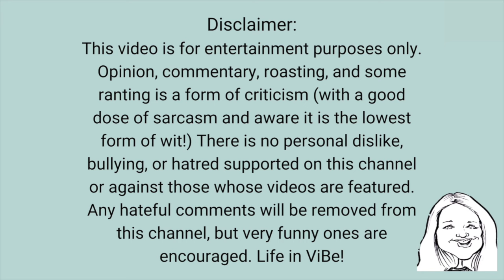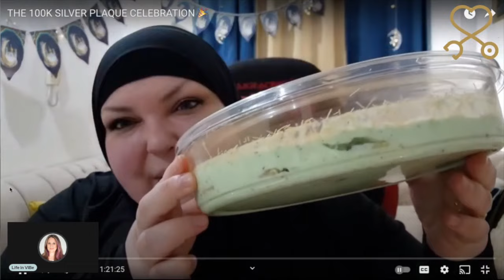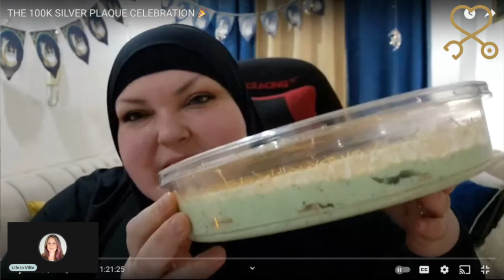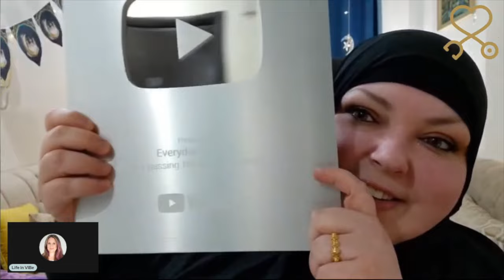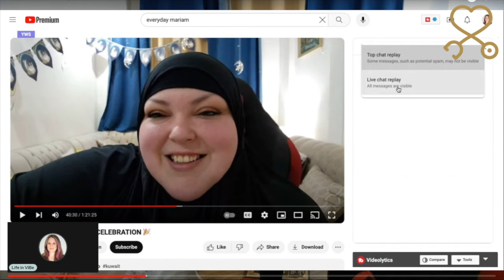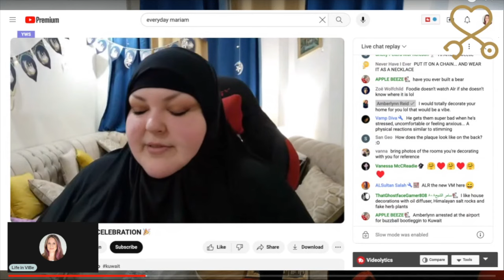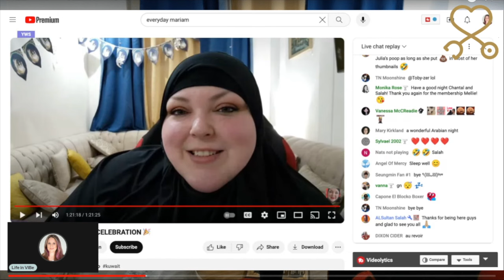Foodie Beauty Unveils Sciatica Lies At 100k Dented Plaque Party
Foodie Beauty celebrates the arrival of her 100K YouTube Play Button with an enormous pistachio dessert, terrible singing, intermittent "pain", and countless lies! Foodie still has unmanaged diabetes type 2, and complains about her health! In all seriousness, Foodie does not need to eat any of this sugar, or feed it to her cat! Sorry, the video is so long!!!

00:00:00 Introduction
00:02:23 Disclaimers
00:02:33 Foodie is on the Stage